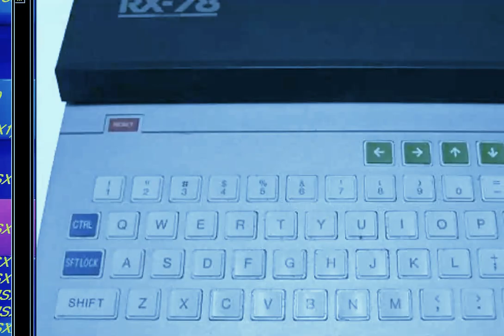BANDAI GUNDAM RX 78 MACHINE Mobile Soldier Gundam Luna Two No Tatakai COLORS WRONG ARCHIVE ORG